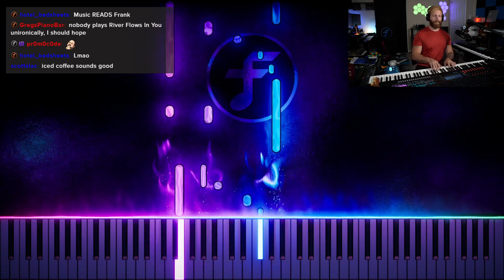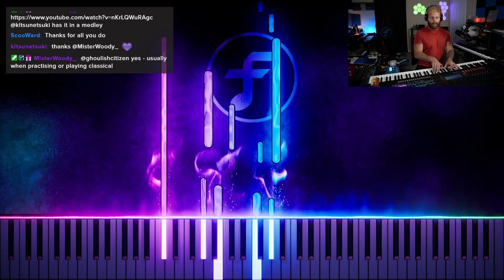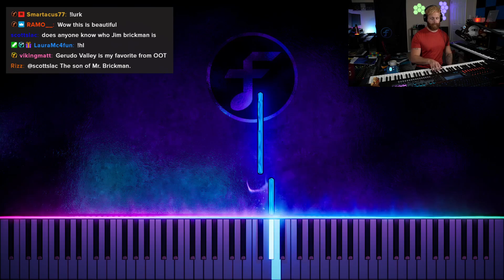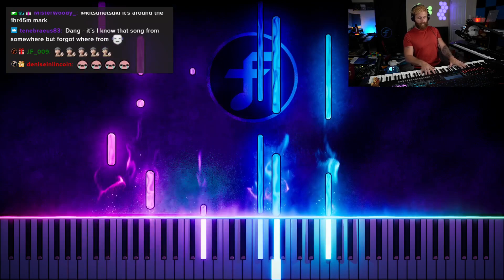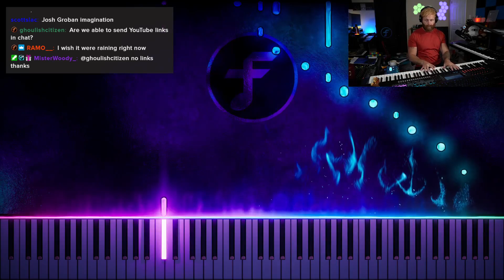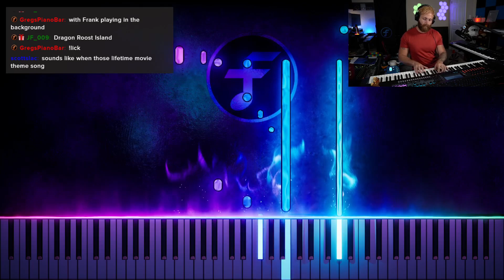Zelda Music on a Felt Piano